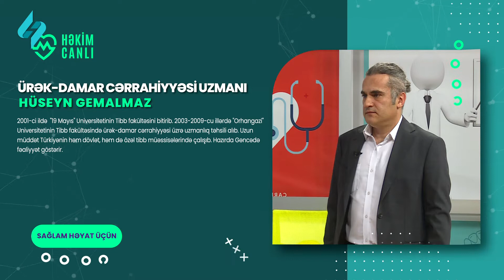Urek-damar cerrahiyyesi uzmani Huseyn Gemalmaz "Hekimcanli"da 02.05.2022